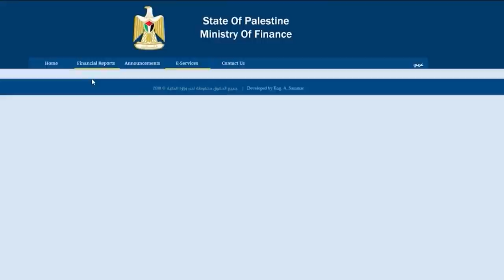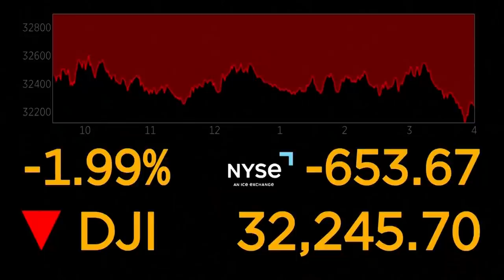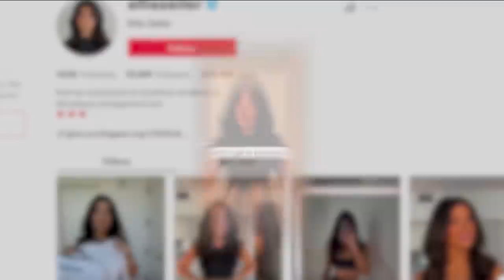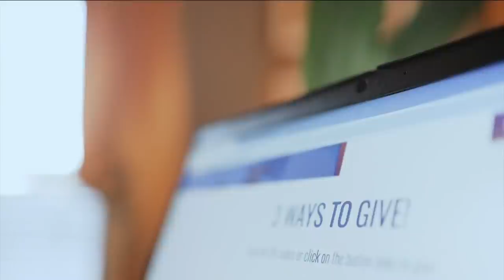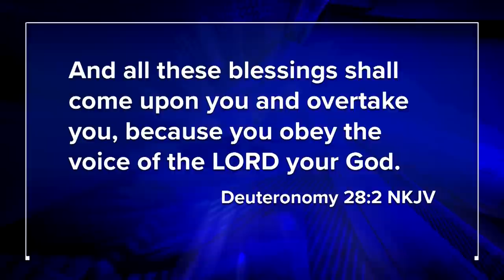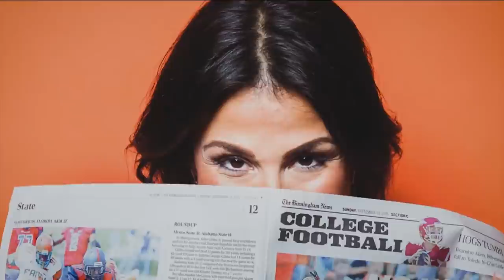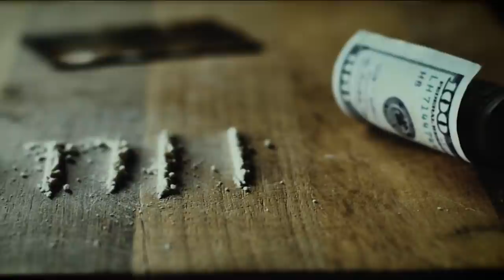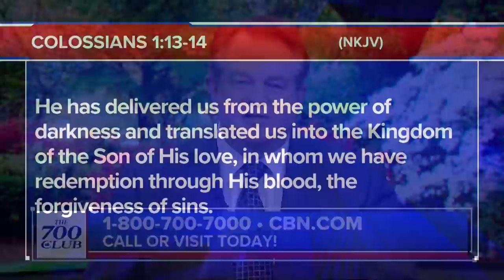The 700 Club - May 10, 2022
0:00 - Introduction
00:02 - News
18:28 - Financial Story
26:16 - Humanitarian Story_1
31:17 - Humanitarian Story_2
36:34 - News Break
37:42 - Testimony

In May 2020, America’s economy collapsed under the weight of a global pandemic and Lawrence lost his job with its six-figure income. But instead of feeling fear or worry, Lawrence and his wife Audrey felt peace. The Gibbses ended up making more money than ever, and this happily married couple gives all the credit for their financial rebound to God and biblical principles about finances.

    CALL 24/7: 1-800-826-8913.